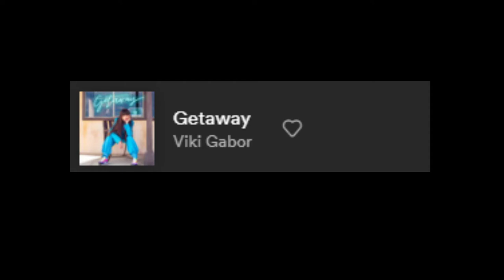Śpiewanie 1 piosenki #33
Dzięki za obejrzenie filmu: Śpiewanie 1 piosenki #33